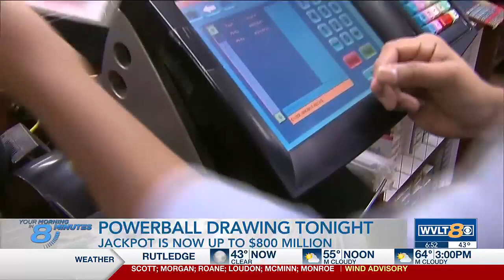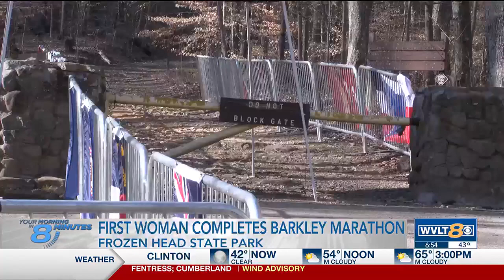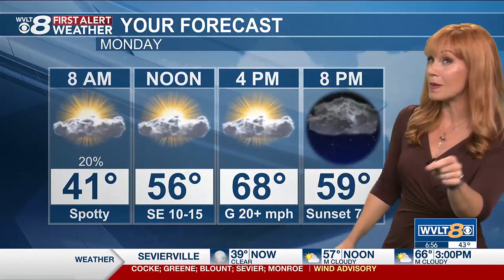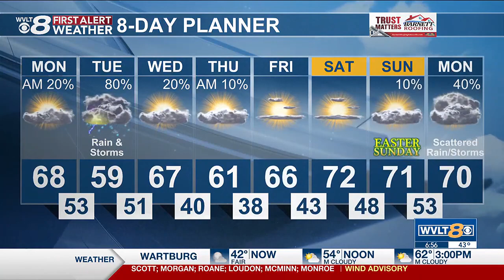Catch Up Quick: Your headlines from 3/25 in 8 minutes or less